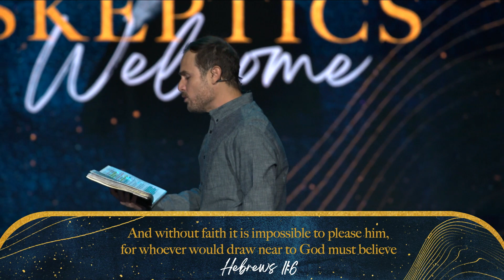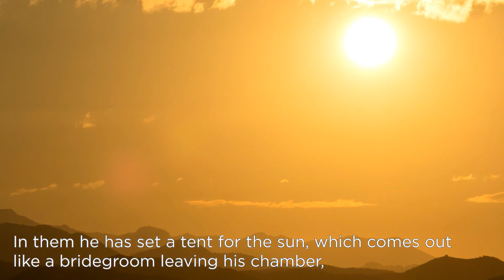Skeptics Welcome Part 1: Does God Exist?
What proof do we have that God exists? Contrary to popular belief, God didn’t call us to blind faith. Join us this weekend for the start of our brand new series, Skeptics Welcome, as we dive into the proof of God’s existence.